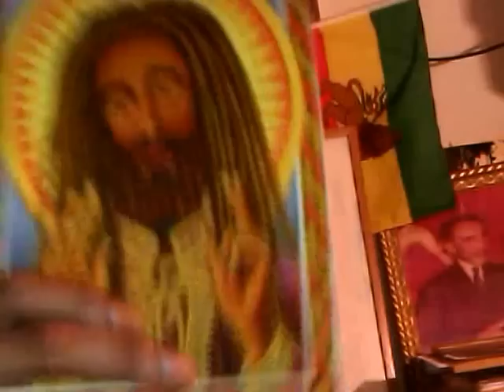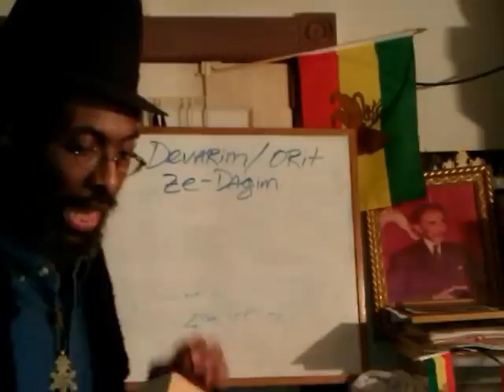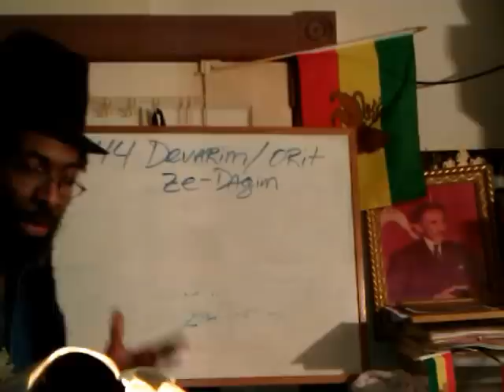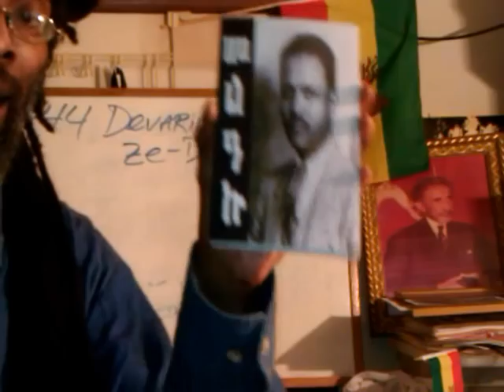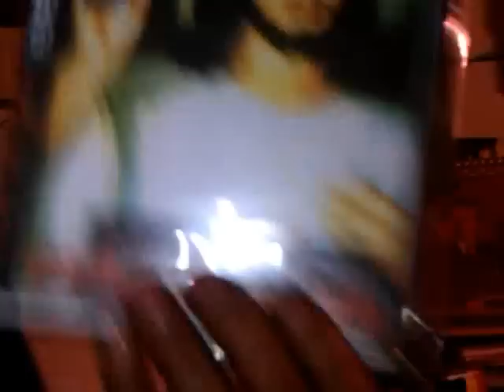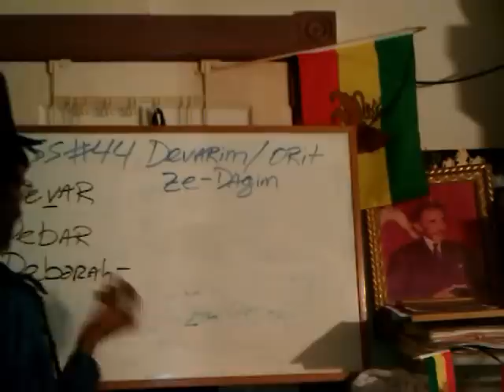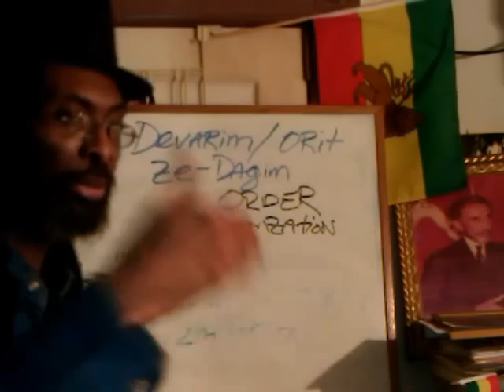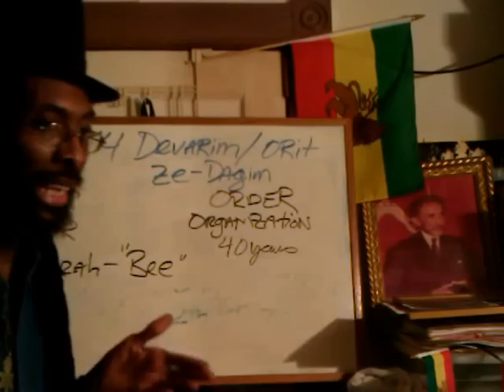RSS#44 - RASTAFARI DEVARIM: JAH WORDS OF TORAH ORDER (ORIT) & ORGANIZATION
RSS#44 - RASTAFARI DEVARIM: JAH WORDS OF TORAH ORDER (ORIT) & ORGANIZATION by Ras Iadonis Tafari

RSS#44.1 - RASTAFARI DEVARIM: JAH WORDS OF RE-PATRIATION & ANGEL - MALAKU BAYEN

"Jah (Belief)" "Angel (Character Species)" "God (Deity)" Divine Heritage "Rastafari Movement (Religion)" Beta Israel Sabbath Hebrew Torah Orit Ze-Dagim RSS#44 Devarim Dvar Devar Deborah Bee Shashamane, Ethiopia Repatriation "Dr. Malaku Bayen" EWF "Ethiopian World Federation" "Hebrew Language (Human Language)"